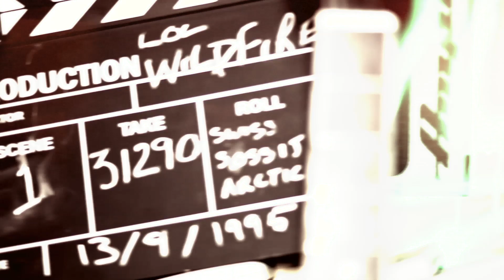LOST? - Wildfire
Produced by Peter Bilton
Directed by Ellie Mitchell Photography